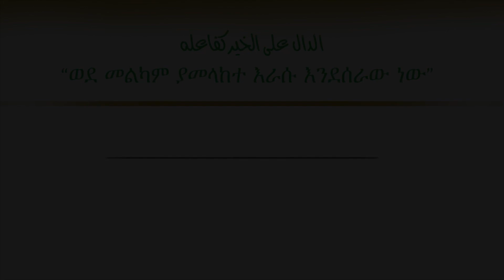አትበድሉ || ልባዊ ምክር || @Elaf Tube